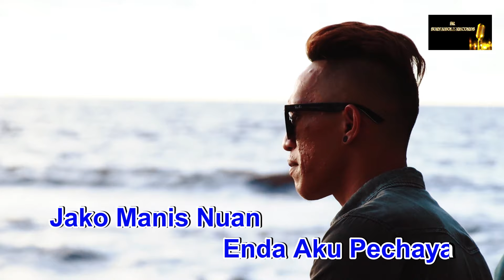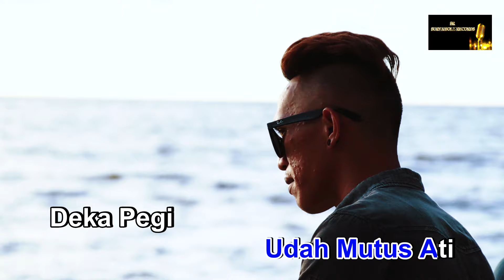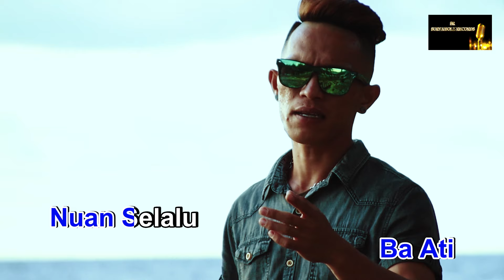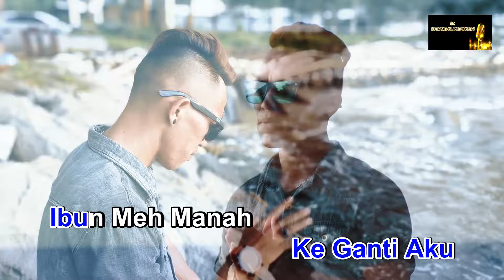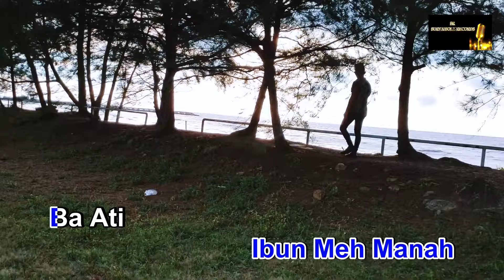GIGA GANTI AKU (CHERANG MAGNEXSON) Official Music Video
Single Tebaru Iban.
Siti Lagu Baru Di keluarka SurvaibolzRecords
Lagu Baru Ari Penyanyi Baru Cherang Magnexson. Arap Ka Sama Teperindang